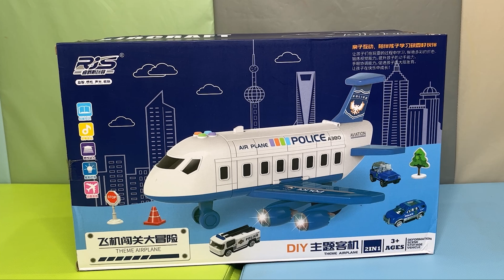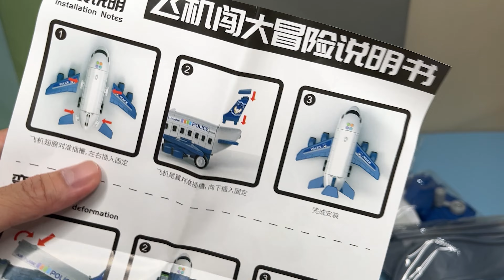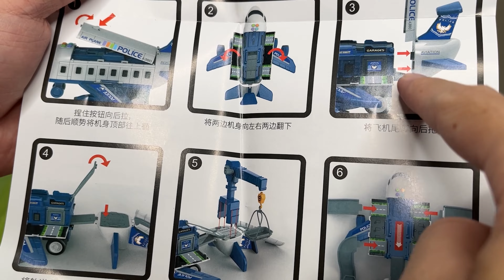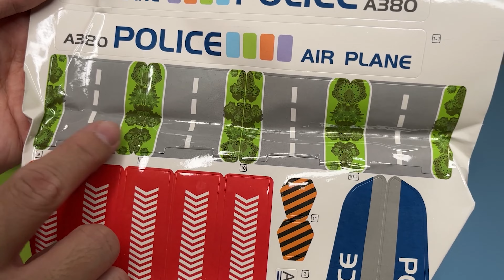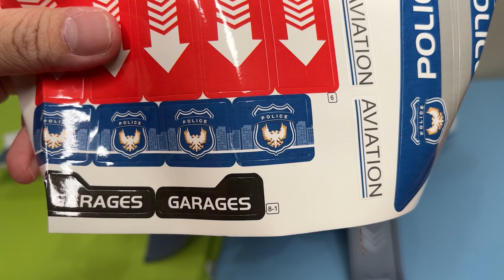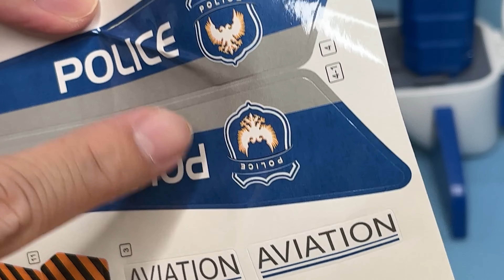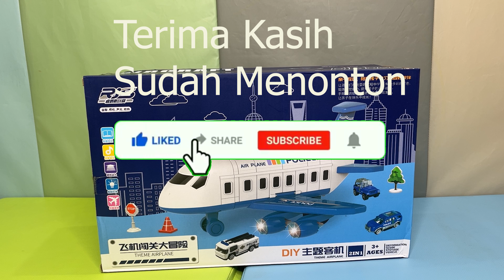Pesawat terbang mainan anak-anak! (Mobilnya di dalam pesawat) | Unboxing mainan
Halo adik-adik, hari ini kita mau unboxing mainan pesawat, bisa keluar suara dan di dalamnya bisa kita masukan 4 buah mobil,  selamat menonton adik-adik

mainan pesawat terbang anak-anak
mainan pesawat terbang